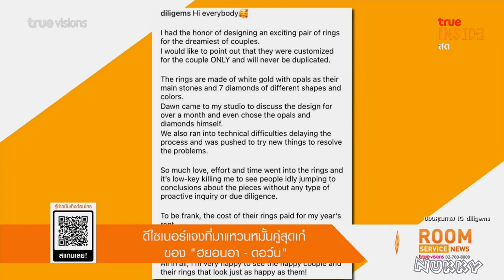ดีไซเนอร์เผยที่มาแหวนหมั้นสุดเก๋ของ ฮยอนอา ดอว์น @Room Service News 7Feb22